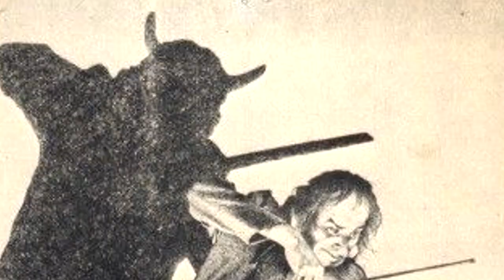Niccolò Paganini’s Deal With The Devil